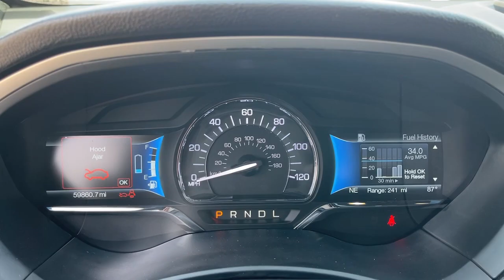2018 Lincoln MKZ Reserve 4dr Sedan Corona, Riverside, Temecula, Loma, Linda, Orange County CA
Pre-Owned 2018 Lincoln MKZ Reserve 4dr Sedan available at Cardinale Way Genesis located in 2530 Wardlow Road, Corona, CA, 92882.
Stock#: H14207TB - VIN#: 3LN6L5MU1JR622499

Please mention the stock# H14207TB when you contact the dealership for this vehicle.